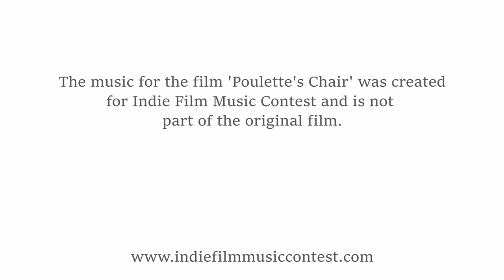Poulette’s Chair – New Score by Patrick Kendell-Smith - Submission for the Indie Film Music Contest